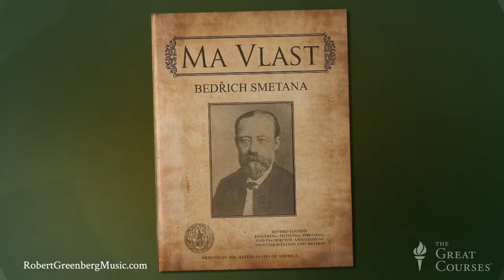The 30 Greatest Orchestral Works - Robert Greenberg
In The 30 Greatest Orchestral Works, Professor Robert Greenberg takes you on a sumptuous grand tour of the symphonic pieces he counts, as a highly respected composer and music historian, as being among the very greatest ever written—inviting you to an in-depth contemplation of what makes these works so memorable, and why they live at the center of our musical culture. These 30 masterworks form an essential foundation for any music collection and a focal point for understanding the orchestral medium and deepening your insight into the communicative power of music. While seasoned music lovers will find the lectures a fascinating and revealing journey through the repertoire, the course welcomes newcomers to orchestral music, offering a very accessible point of entry to this magnificent repertoire.